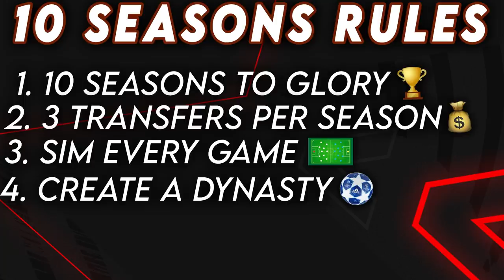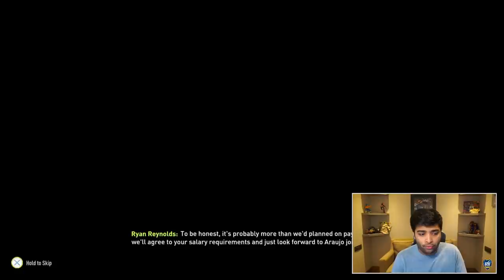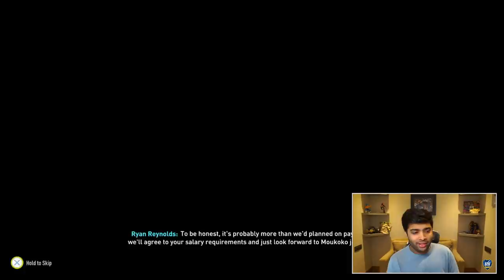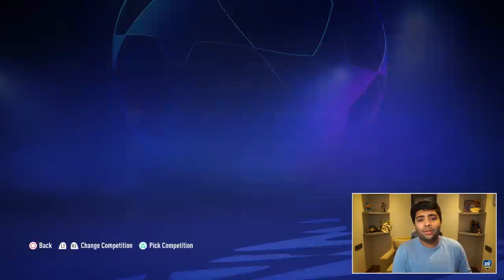I *TAKEOVER* WREXHAM for 10 Seasons and MAKE them the GREATEST team in the WORLD!!🤩